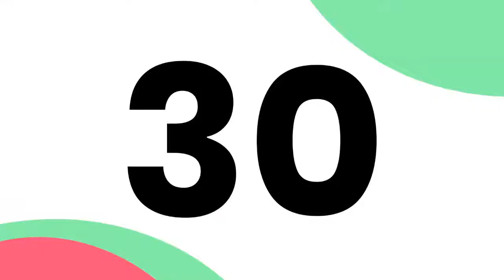THE REPROACH OF THE EGYPT IS OVER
PRAYER FOR THE NEW MONTH OF JUNE:
The LORD said to Joshua, "Today I have removed from you the disgrace of being slaves in Egypt." That is why the place was named Gilgal, the name it still has (Joshua 5:9)